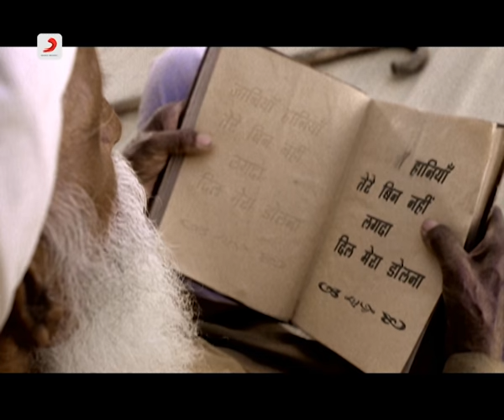Tere Bin Nahin Lagda (Tere Bin) | Official Music Video | Nusrat Fateh Ali Khan | Prem & Hardeep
"All time classic chartbuster from Ustad Nusrat Fateh Ali Khan. An ode to love "" Tere Bin Nahin Lagda"" from Partners In Rhyme.

Song Name: Tera Bin Nahin Lagda
Singers: Nusrat Fateh Ali Khan
Lyrics: Khawaja Pervaiz
Music Produced & Arranged By Prem & Hardeep
Vocals Recorded By Sameer - Tune Studio Mumbai
Mixed By Kam At Frantic Studios
Mastered By Naweed Ahmed At Whitfield Mastering London UK